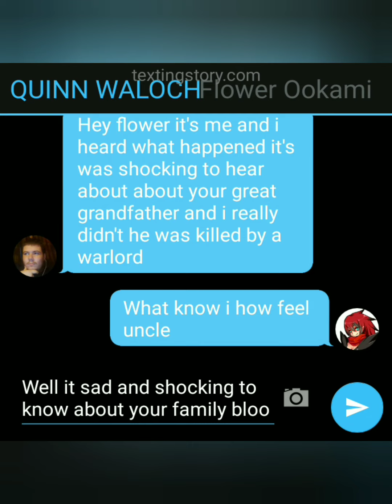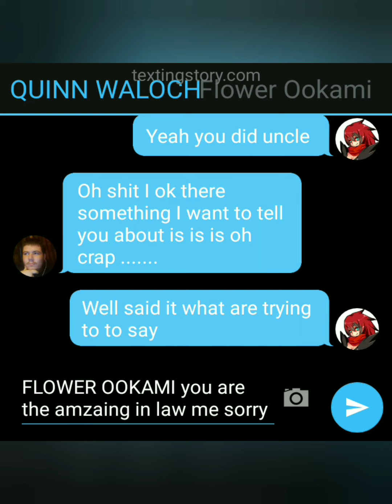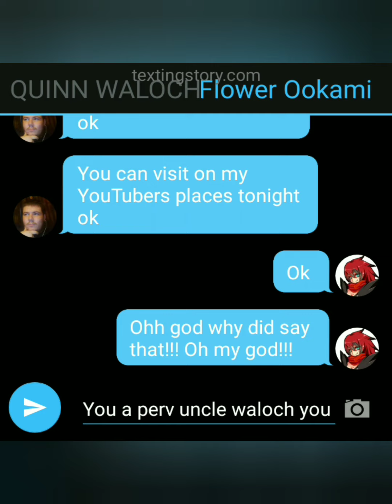uncle waloch and flower ookami waloch confess to each other about themselves oh boy